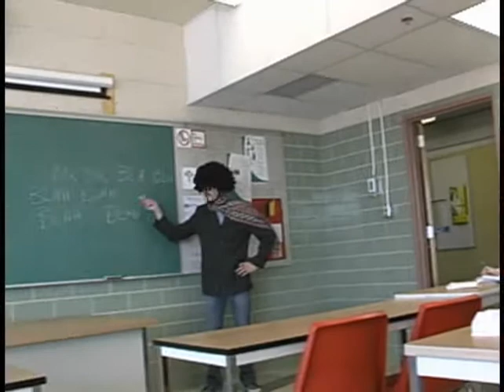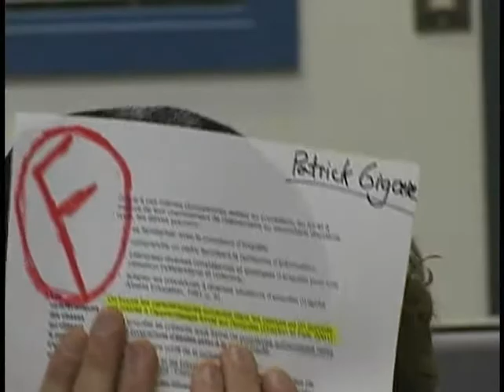la fac (film)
la fac